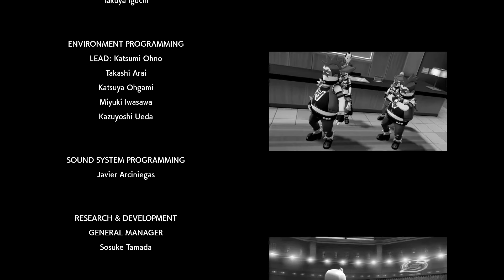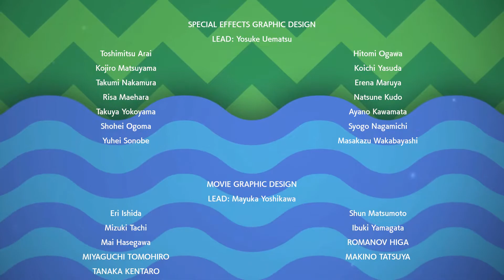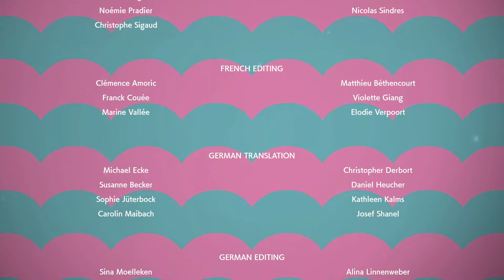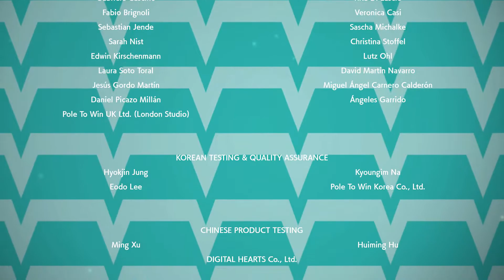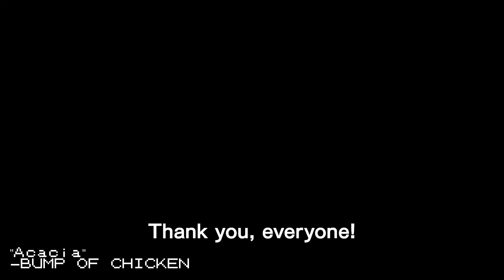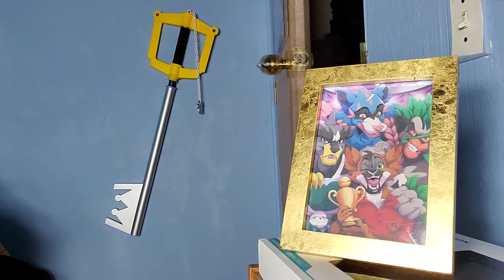Pokemon Sword Part 65-Thank You, Galar! The Journey Continues!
This is it, everything has led to this moment.
Watch in 720p60+ for the best experience. (If possible...)